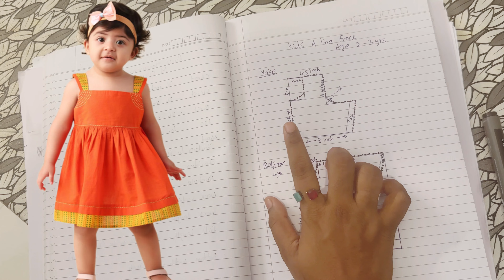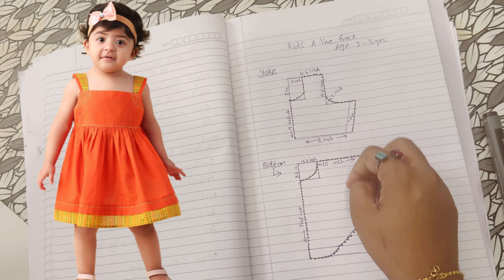2-3 years Girl baby A line frock measurements